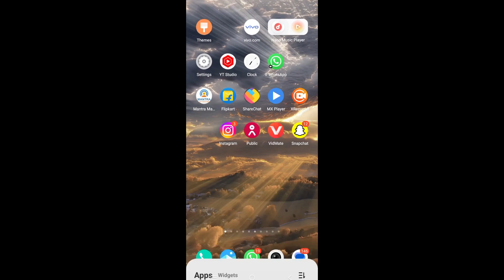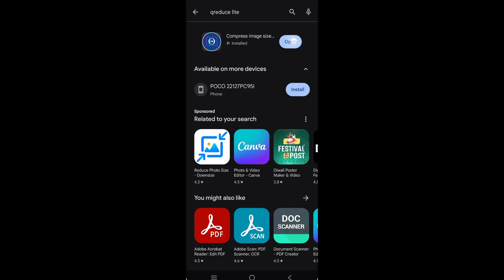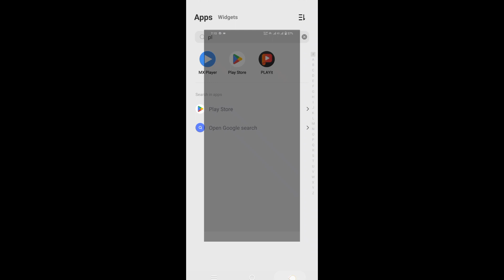photo size kam kaise kare || mobile se | photo size reducer less than 50kb | photo resize kaise kare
doston aaj ki video ham bataen Hain Ki mobile se kaise photo ka size kam kar sakte KB mein

Photo ki size kam karne ka tarika 2023 | image ko mb se kb me kaise badle | reduce image size online

Your Queri 👇👇👇👇👇
photo size reduce kaise kare
photo resize kaise kare
how to reduce size
how to reduce photo and signature size
50kb ka photo kaise banaen
50kb size photo
50 kb photo size
50kb size photo app
50kb to 100kb in pixels
50kb size documents
50kb size photo tamil
50kb photo size kaise kare
50kb photo
50kb size photo phone me
50 kb ka photo kaise banaye
100 kb20kbphoto and signature size reduce techudayujjale

Same Related Keywords 👇👇👇👇
photo ka size kaise kam kare mobile se 100kb